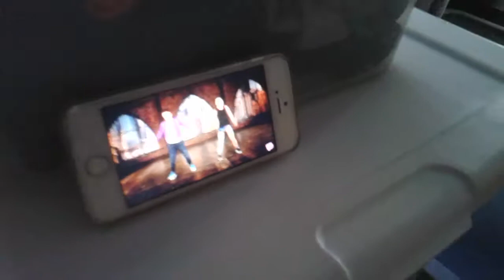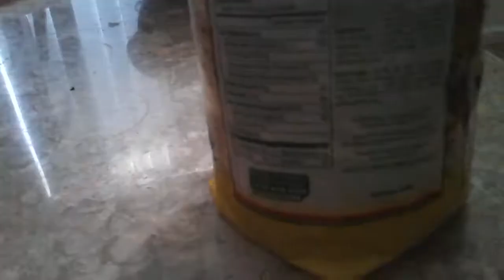5th video 📷 vlog please subscribe 💜